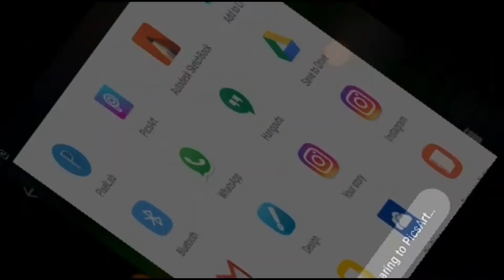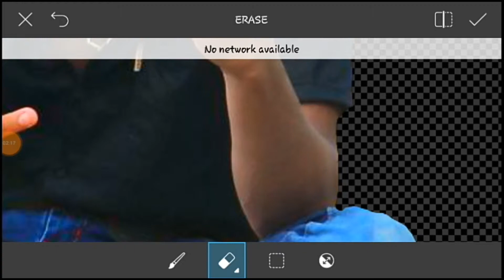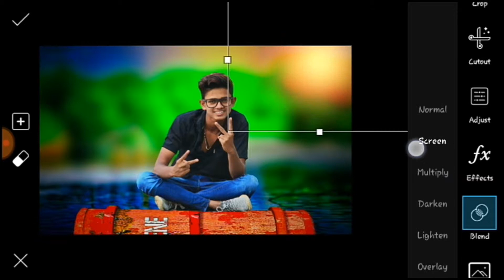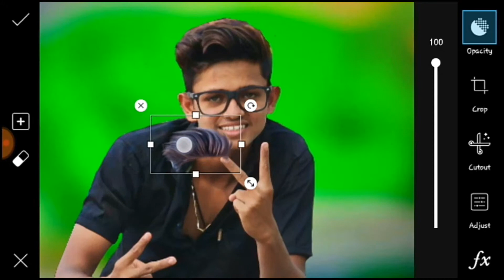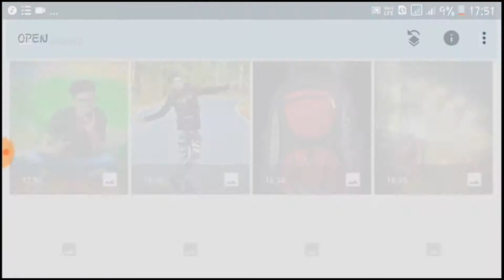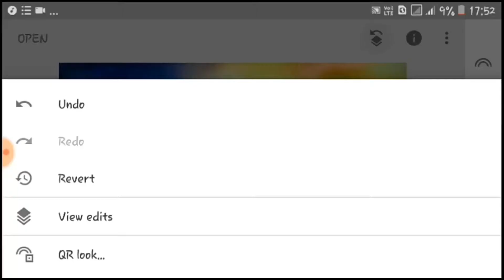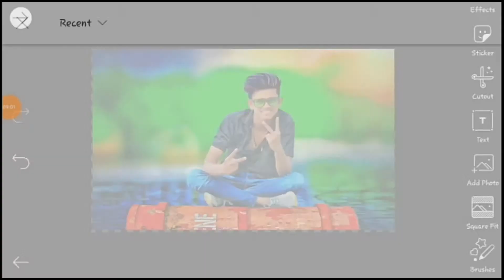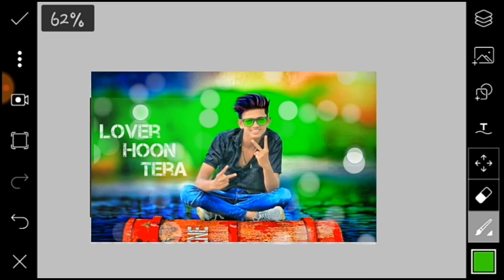PicsArt Nature CB Editing Tutorial || PicsArt Best CB Editing || PicsArt Manipulation Editing